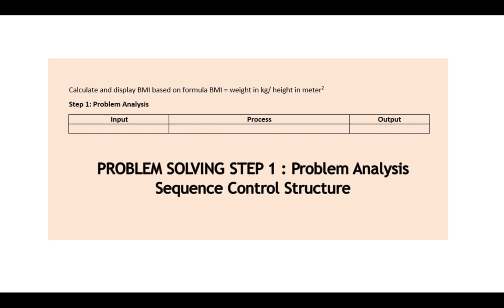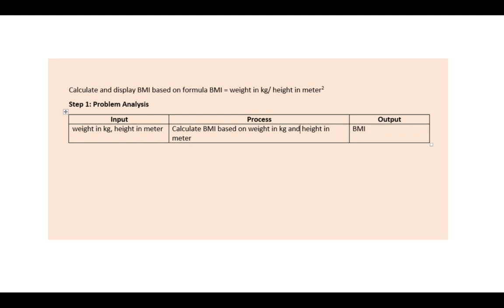Sequence - IPO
Step 1 : Analyze Problem
Control Structure : Sequence
Application : jGrasp